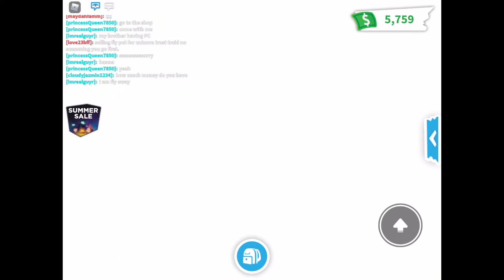Three Stripe Trading Challenge on Adopt Me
Grace and friends play Adopt Me on Roblox trying to get trades. They start off with 3 stripes and if they decline a trade they get a stripe removed. Who can keep their stripes for the longest?